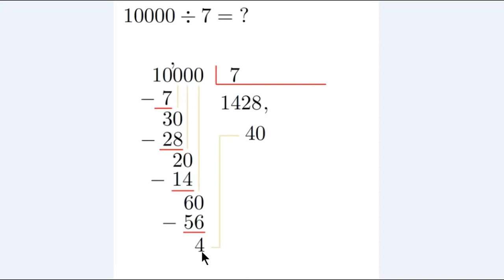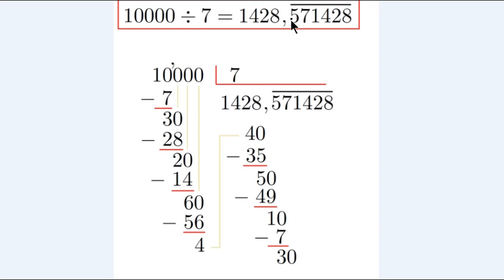DÍZIMA PERIÓDICA: 10000 dividido por 7